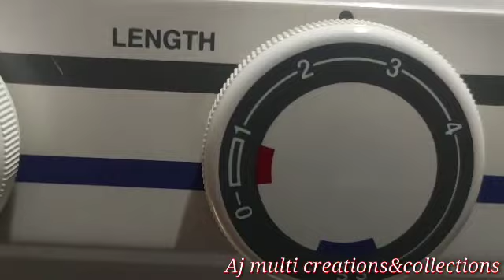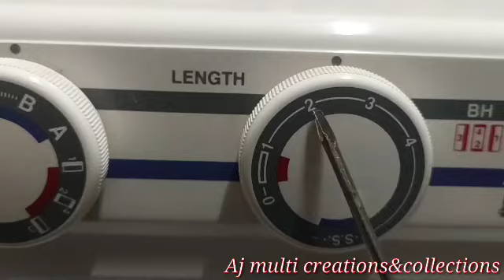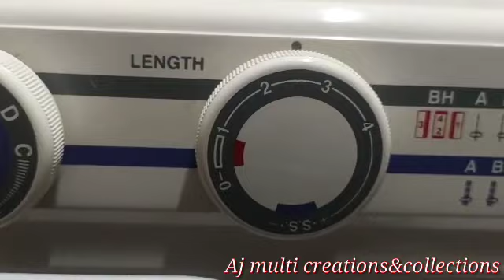How To Stitch Saree Fall By Blind Hem Foot In The Usha Janome In Telugu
Saree fall and pico Stitching with sewing machine at home

Gathering Foot ని Sewing Machine కి ఎలా Set చేసుకోవాలి And ఎలా Use చేసుకోవాలి/Shirring Foot Demo

32 Multi Functional presser Foot Kit Demo in Telugu

Usha Janome Wonder Stitch Machine Demo part-1 in Telugu

Usha Janome Wonder Stitch Machine Demo
part-2 in telugu/Sewing Machine Design Stitches Demo

32 Multi functional presser foots kit

🙂How to use blind Foot in telugu
🙂 Hemming Foot in telugu
🙂How to Stitch saree fall using Blind Hem Foot
🙂How to set and use Hemming Foot in sewing machine
🙂32 multi functional presser foots kit Demo in telugu
🙂32 multi functional foots Demo
🙂 Multi functional presser foots kit demo in telugu
🙂 sewing Machine Foots demo in telugu
🙂How to use sewing machine foots